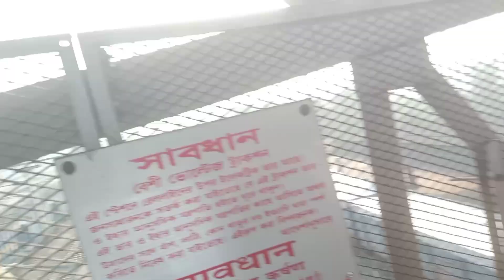REL GADI RE DEC HUY NA